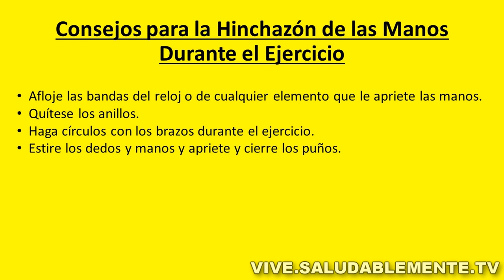Manos Hinchadas Durante el Ejercicio | SALUDABLEMENTE TV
Es posible que se hinchen tus manos durante el ejercicio y en este video te explicamos posibles causas y como resolverlo.

¡Ayúdanos a seguir creciendo compartiendo este video con otros, así podremos seguir creando contenido!